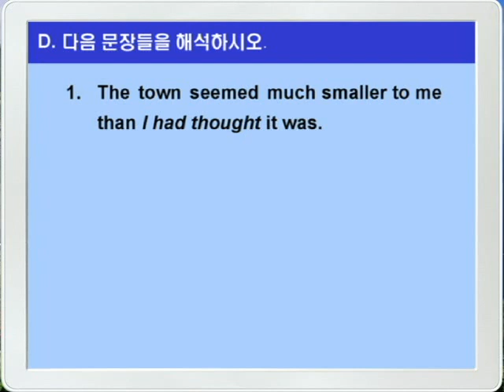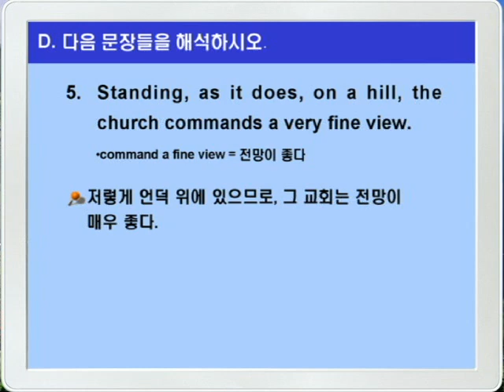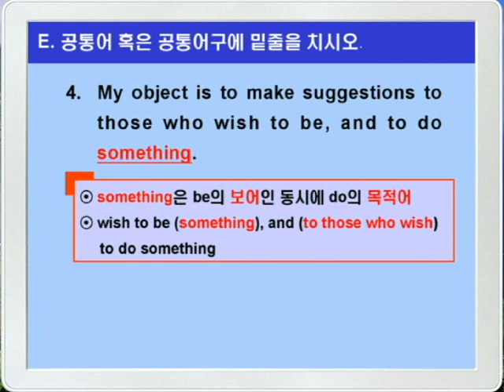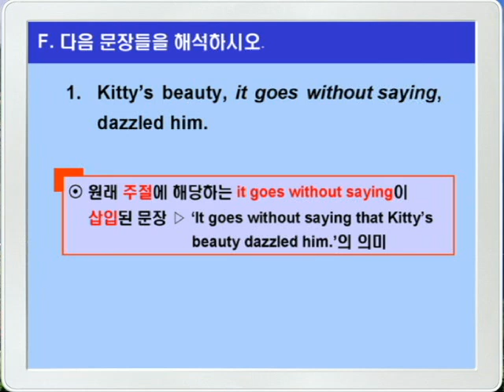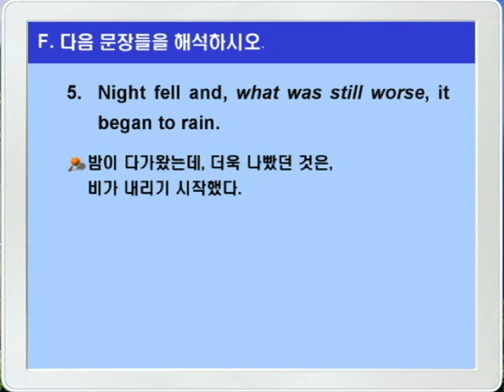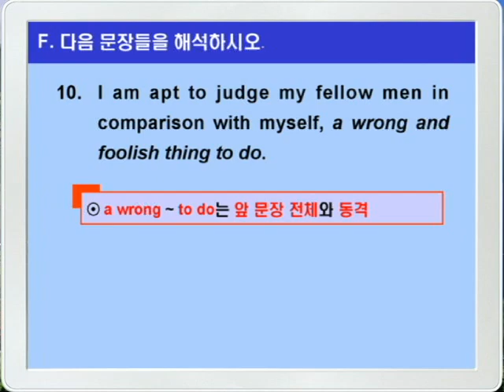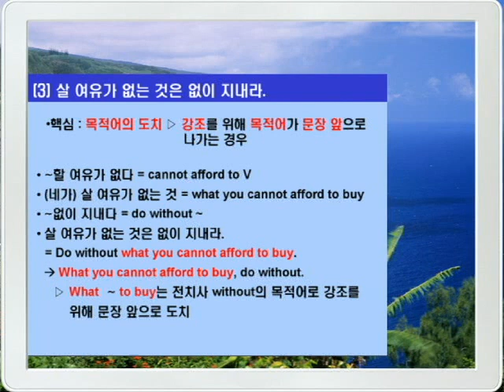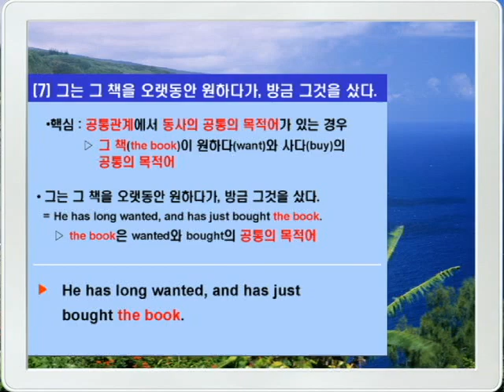기본영어 11장 문법연습B